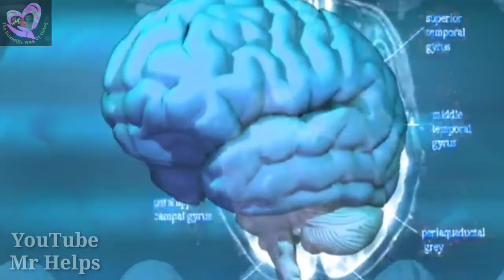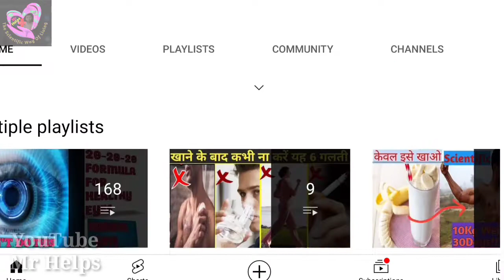Ashwagandha के अद्भुत फायदे | Benefits Of Ashwagandha In Hindi |Aashwagandha Powder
About Video,
In This Video I Properly discuss about the benefits of
Ashwagandha . So Please Watch This video till the end for better understanding.

Your Queries,
benefits of Ashwagandha
Ashwagandha के अद्भुत फायदे
Ashwagandha benefits for men
Ashwagandha benefits for women
ashwagandha powder
ashwagandha benefits
ashwagandha ko kaise khaye
ashwagandha ko kaise use Karen
benefits of ashwagandha powder
benefits of ashwagandha tablets
ashwagandha benefits in hindi

Our Best Video For you

All The Information provided on this channel and it's videos are for general purpose only and should not be considered as professional advice.
All the contents published on our channel is our creativity and self experience..🙏🙏🙏

About Channel,

Mr Helps( The scientific way of living)***

 I will be sharing some beneficial and effective Health tips and medical advice including medicine reviews, medical activities, medicine plants reviews, yoga, exercises, fitness tips and  some awesome life hacks  and many more things for your healthy lifestyle..

For Further details please Go to the about section of this channel

Editing , Hosting  and Scripts By
TAREK ANWAR (OWNER)

And the background music has been taken from.

❤️Watch our latest video on Saturday And Wednesday at 7 pm ❤️